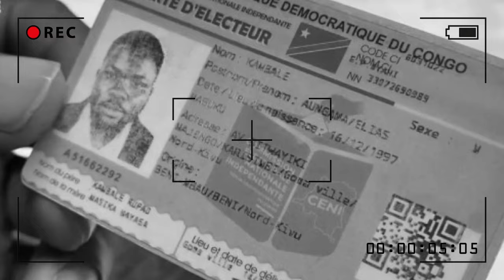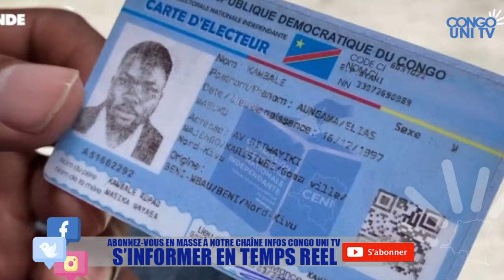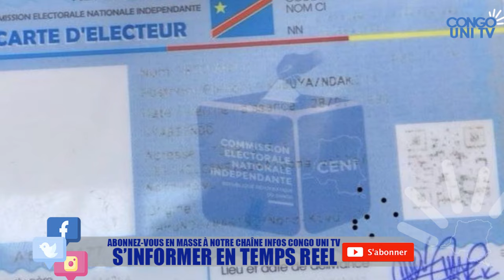LE M23 SOUTIENT MUKWEGE ET KATUMBI DANS L'EST DE LA RDC, DES REVELATIONS TROUBLANTES